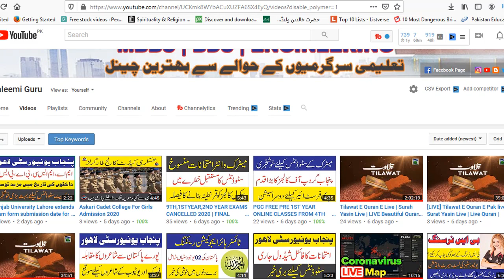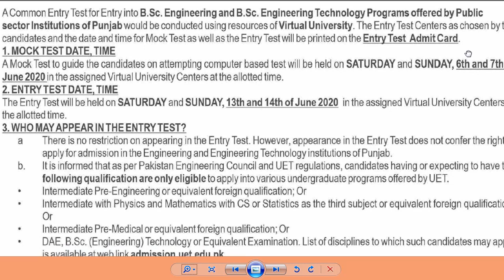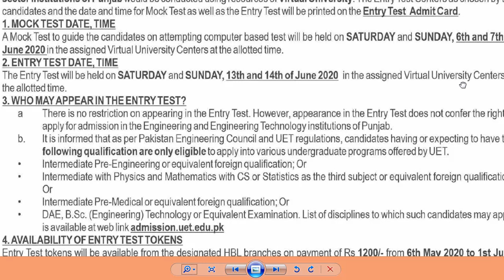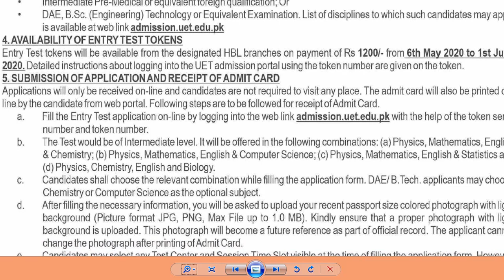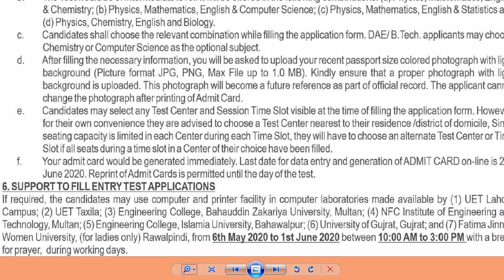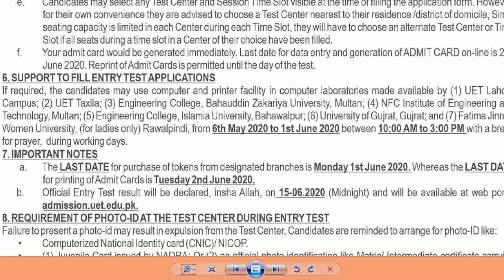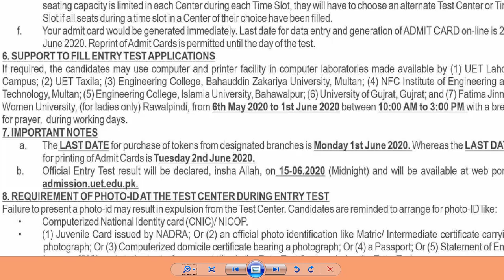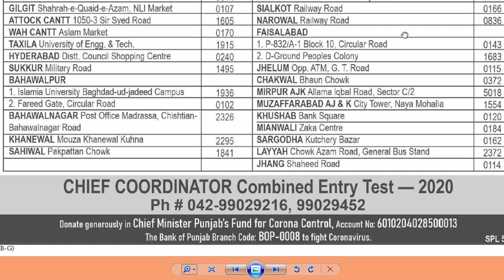UET LAHORE ADMISSION OPEN 2020 | HOW TO APPLY ONLINE UET 2020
HERE IS COMPLETE DETAILS OF UET LAHORE ADMISSION OPEN 2020 | UET ADMISSION 2020 | HOW TO APPLY ONLINE UET 2020 | UET APPLY 2020